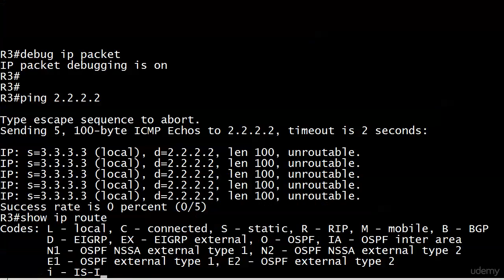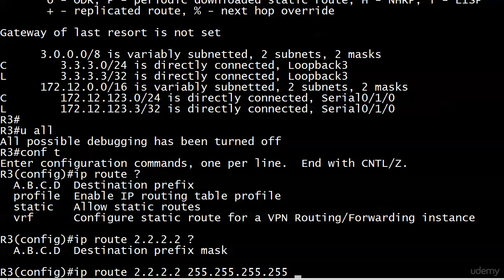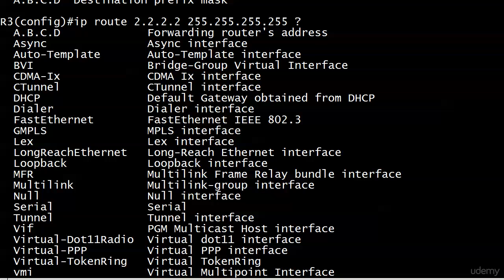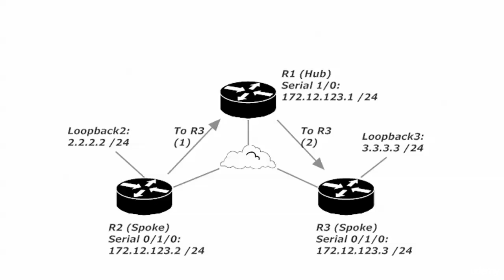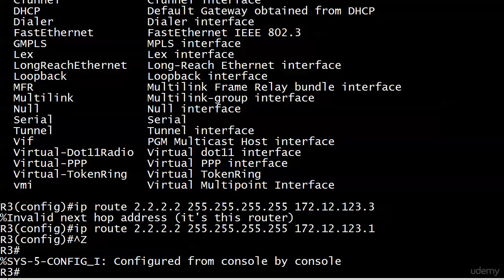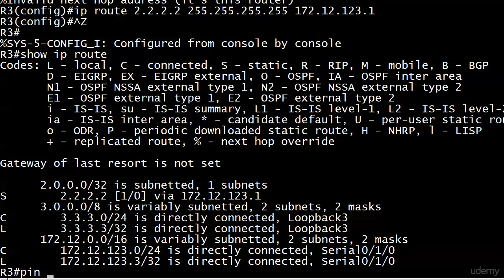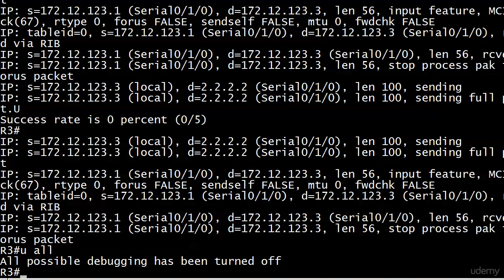052 Sec 103 Lab Continues Host Static Routing